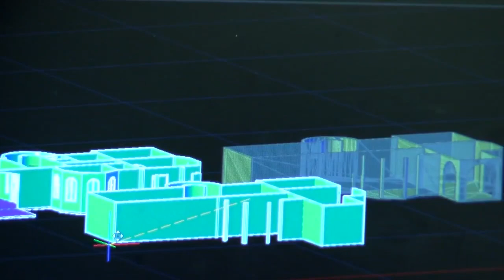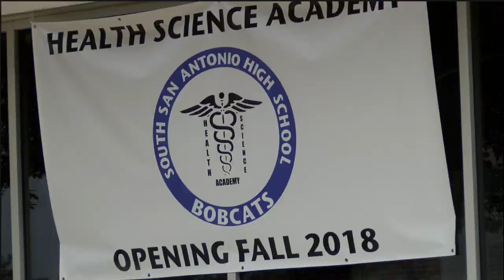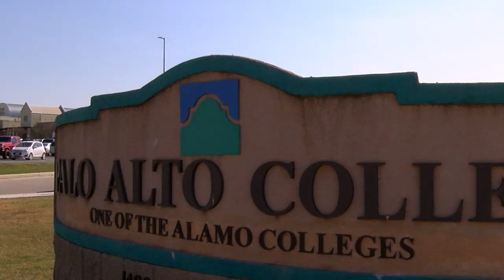Welcome to South San High School